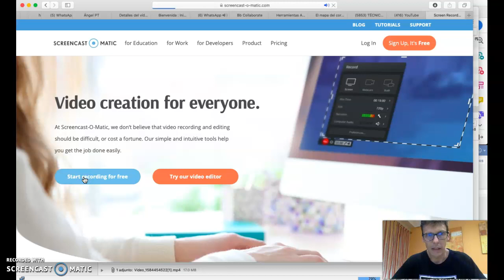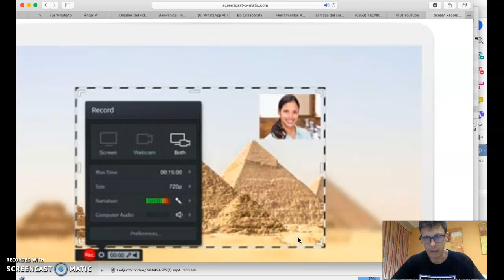Instalar y usar Screencast